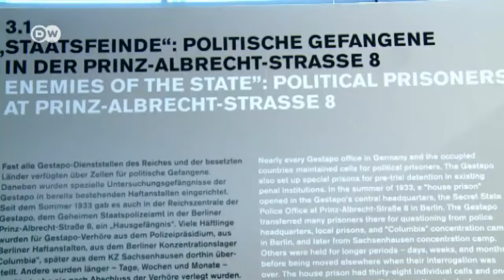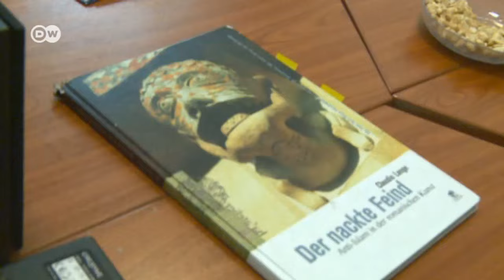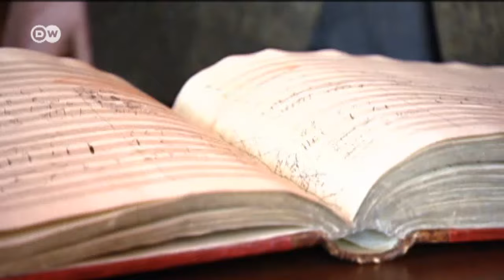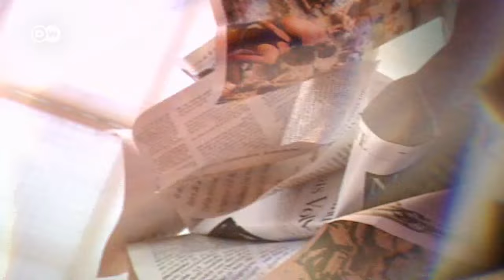Museum Educator Samuel Schidem | Insight Germany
Our guest grew up as a member of the Druze minority in Israel but he's been living in Germany for the last 12 years. Samuel Schidem is a museum educator at three institutions in Berlin including the Jewish Museum.

He is a campaigner for human rights and works for peace and reconciliation in the Middle East. He is also active in the Karame project, a cultural club for young Arabic people in Berlin.